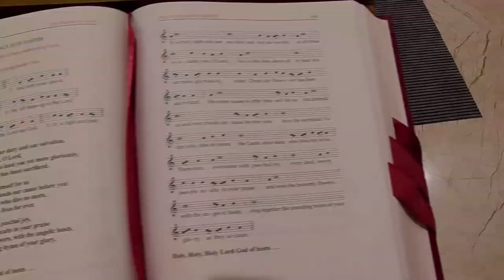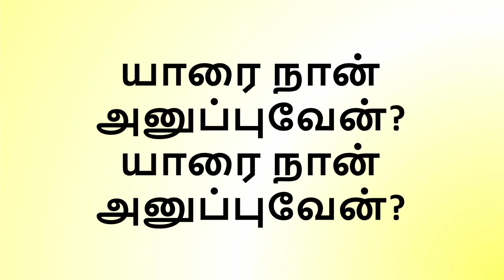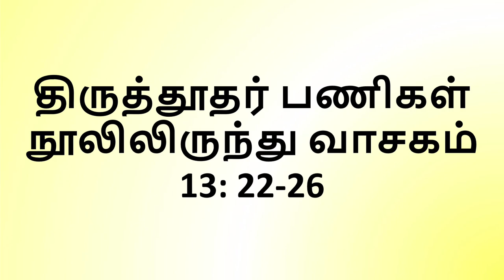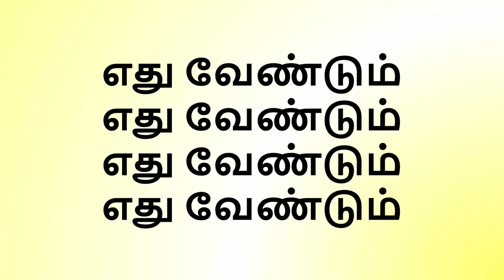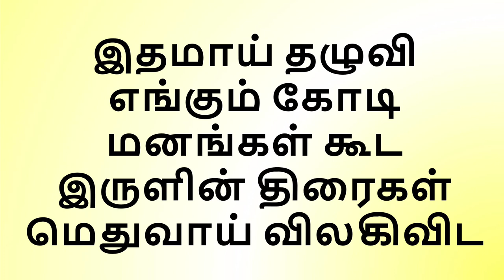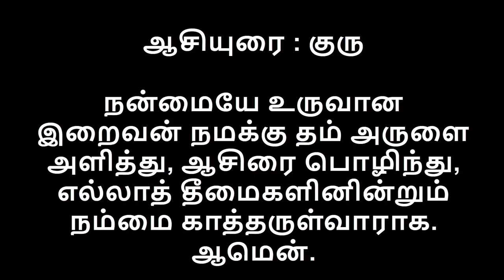St Sebastian's Church - Tamil Mass - Birthday Of John The Baptist - 24.06.2020